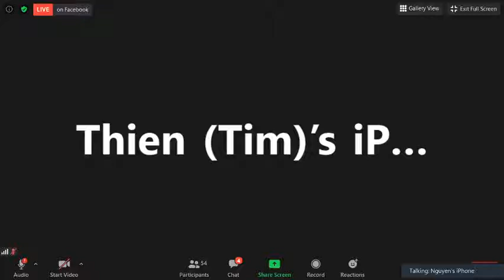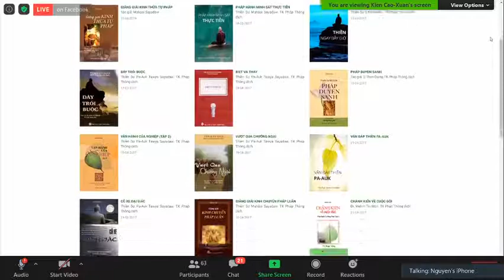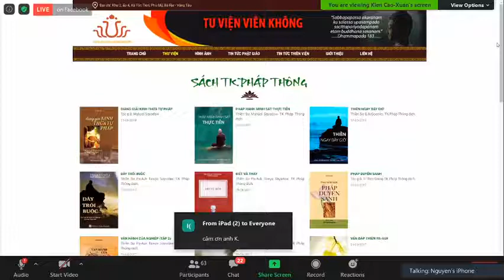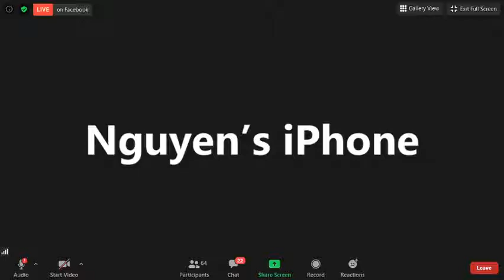04.ĐỌC GÌ VÀ TẠI SAO( Tiếp Theo)- TK GIÁC NGUYÊN Thứ Hai July 06-2020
04.ĐỌC GÌ VÀ TẠI SAO( Tiếp Theo)- TK GIÁC NGUYÊN Thứ Hai July 06-2020